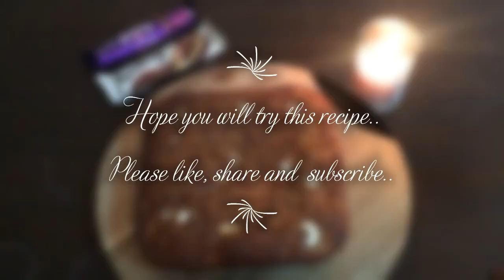Pineapple Carrot Cake (It's so easy to prepare..your kids will like it, for sure)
Please try to bake it.